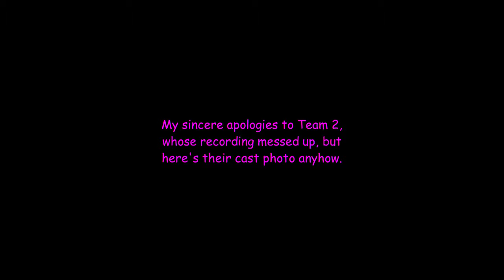Grin Smoke 8-23-17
Middle School Comedy Club presents "Grin-Smoke" - 8-23-17